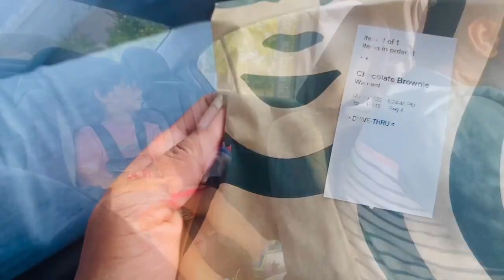ఈ స్వీట్ కోసం ఎన్నైనా చెప్తాడు || BIRTHDAY PARTY || ఇవాళ COOK చేయాలన్పించలేదు || RADI TELUGU VLOGS